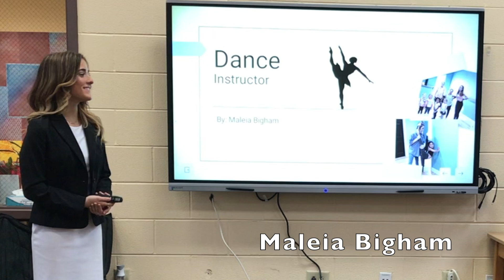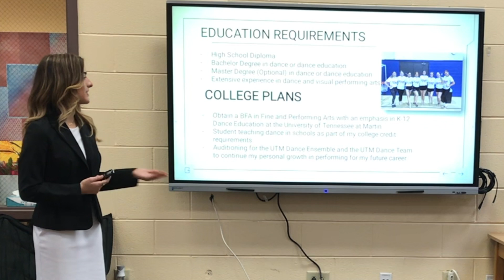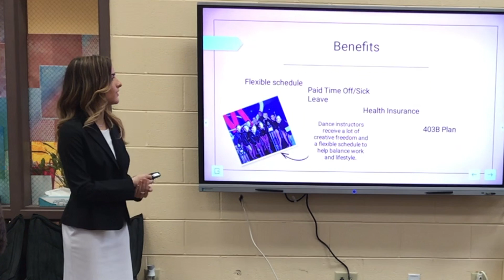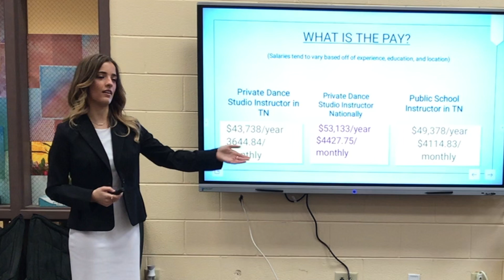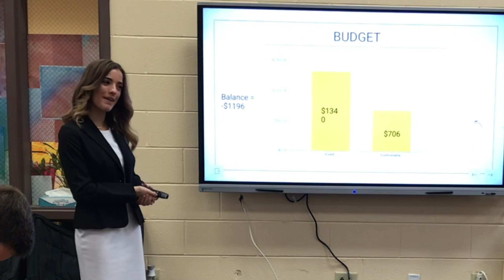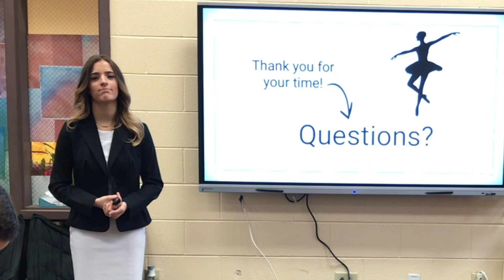Maleia Bigham 2022 Dance Instructor